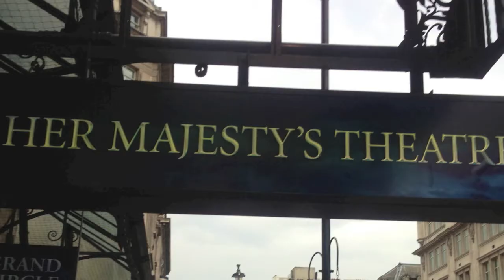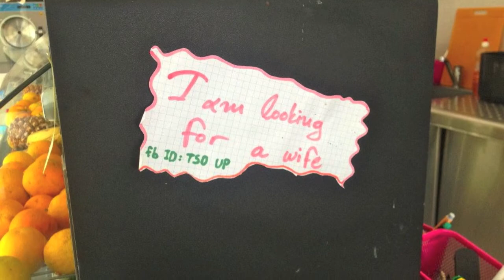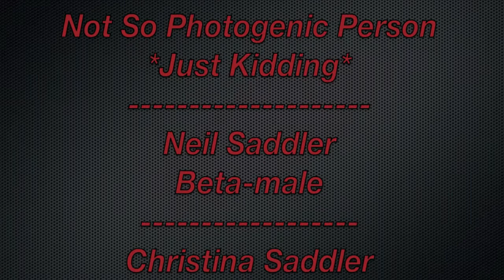Summer Vacation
Here is the slideshow/video I made to recap my summer vacation in London, England ~ Santorini, Greece ~ Paris, France

The original audio didn't work do to Germany's third-party music laws.

The songs in this video are: Mr. Pink, Venice Beach, and How it Began from Youtube's Audio Selection.